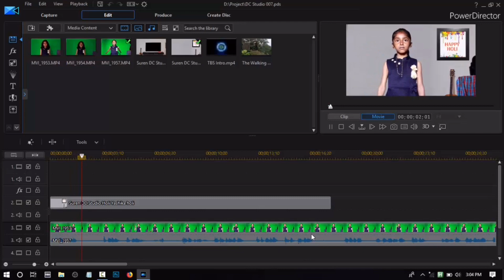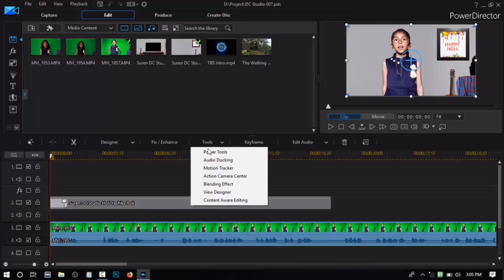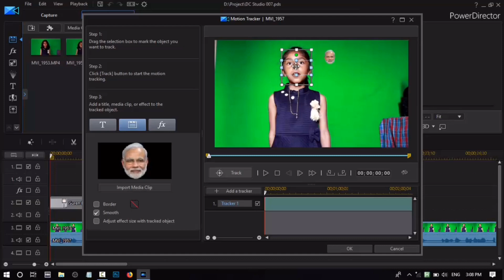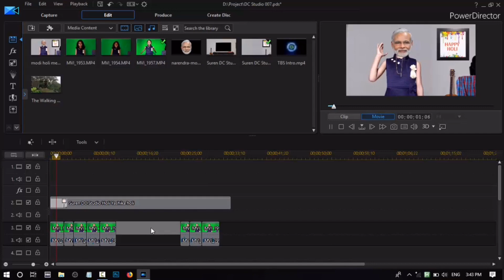Head Change Video Effect Tutorial | PM Modi Face Change Video Editing In Hindi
Hi friends, again we are face to face with each other to learn a new video editing that may be useful if you want to send a special customised message to your friends or family! In this easy video editing tutorial (hindi) we will learn how to change/swap heads and face as you seen in many videos on YouTube. One more time we use our favourite prime minister narendra modi to make a effect like he delivers a special message to indian youth and citizens on this color full holi!!